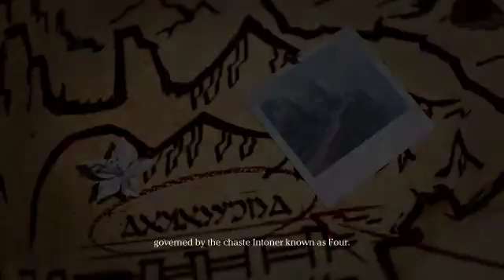Drakengard 3 Chapter 2 Verse 1